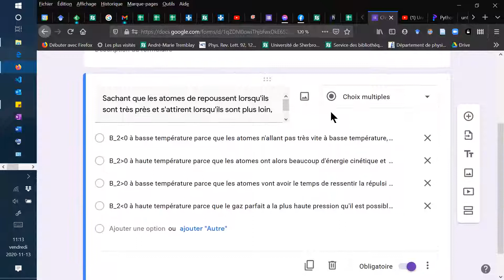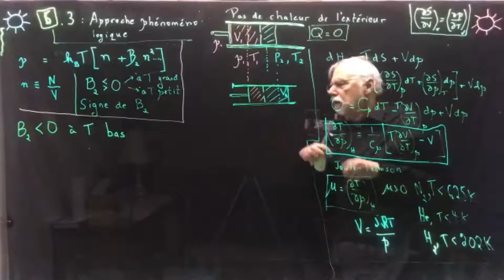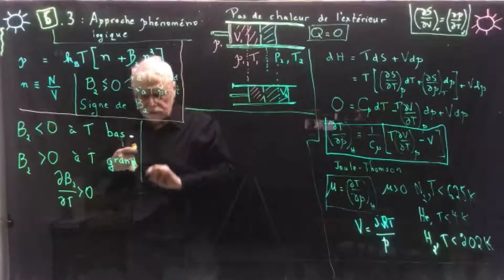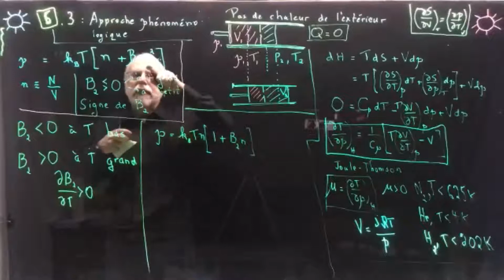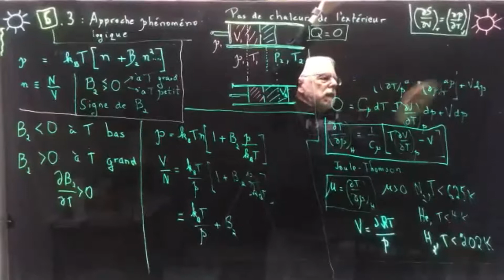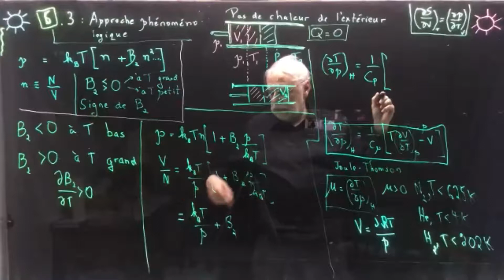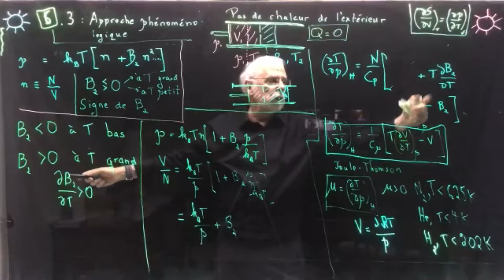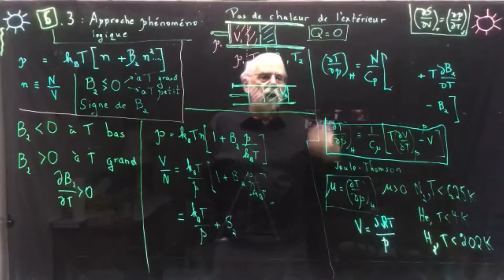Cours 27 b Modèle phénoménologique d'un gaz qui n'est pas parfait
5.5.3 On peut retracer l'origine microscopique du refroidissement aux interactions entre molécules.